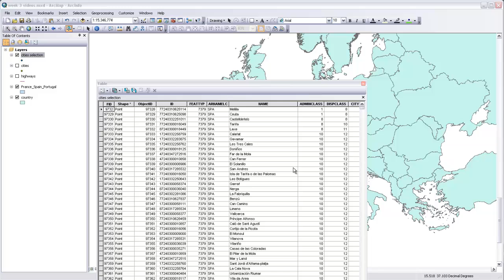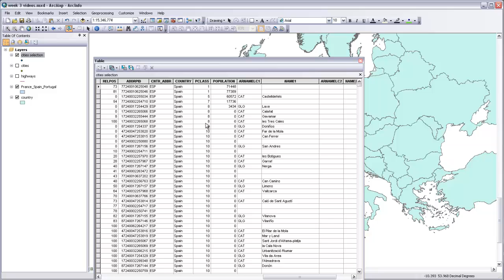17. Simplifying and Organizing Data in ArcMap for Export to Illustrator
Learn to select with the cursor, select by location, select by attribute using an SQL statement, turn selected features into a new layer, change the name of a layer, filter data with a definition query, and change layer symbology to categorize features.